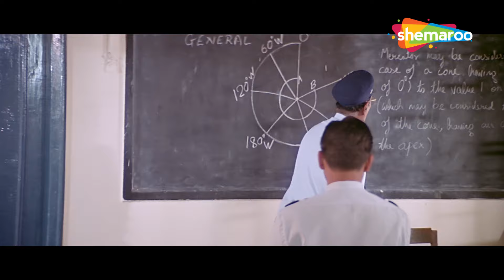तुम्हने क्या कहा फिर | Akshay Kumar, Lara Dutta | Andaaz | Best Scene | HD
After his sweetheart Kajal marries another man, Raj moves to Cape Town. He eventually agrees to marry Jiya but is shocked to find that she is Kajal's widowed sister-in-law.

Movie : Andaaz
Directed by : Raj Kanwar
Screenplay by : Robin Bhatt, Shyam Goel, Jainendra Jain
Produced by : Suneel Darshan
Starring : Akshay Kumar, Lara Dutta, Priyanka Chopra
Cinematography : Ishwar R. Bidri
Edited by : Sanjay Sankla

Bollywood Comedy
Follow us on: